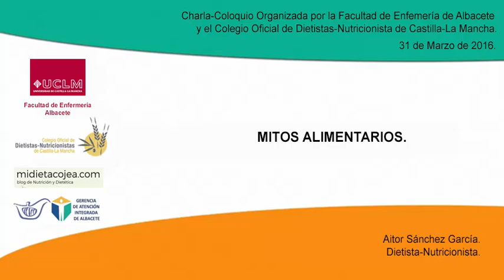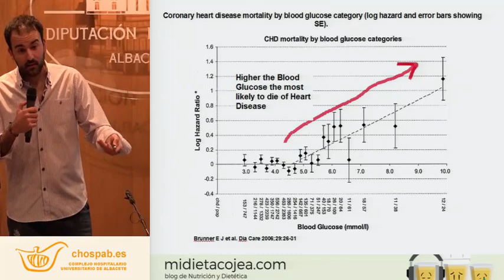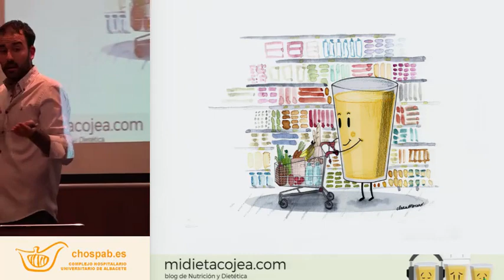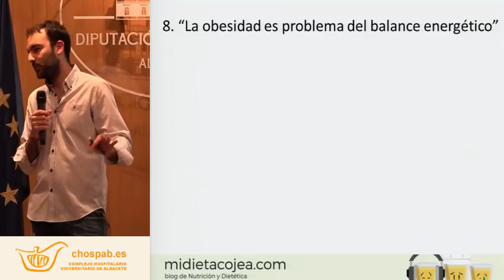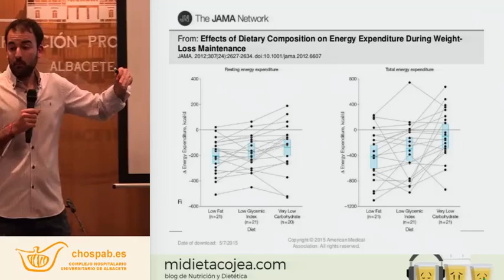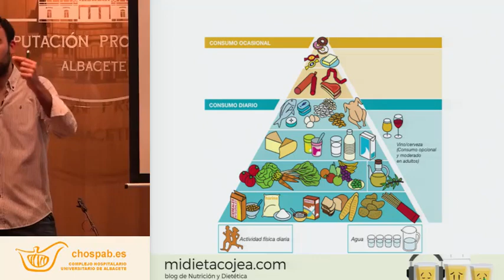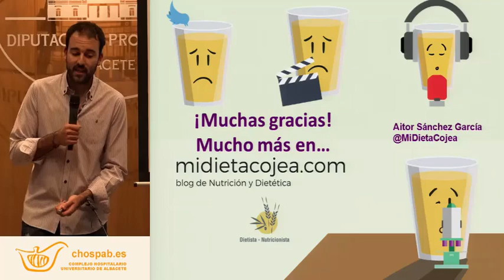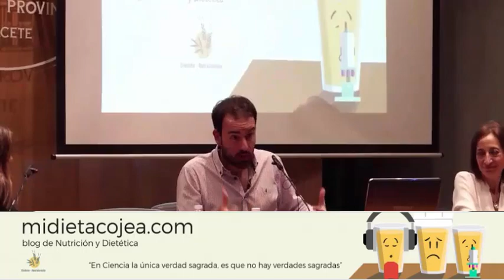Mitos Alimentarios Charla-coloquio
Conferencia en Albacete sobre mitos en alimentación donde se tratan específicamente diferentes falsas creencias de alimentación.

La conferencia es una recopilación y usa recursos de otras anteriores, por lo que pretende aglutinar y actualizar algunas de las cuestiones aparecidas en:

A continuación podéis encontrar el listado de temas tratados y algo de información complementaria a cada uno.

1. Los superalimentos
2. Alimentos buenos y malos
3. Dieta equilibrada vs dieta saludable.
4. Lo "natural" en alimentación.
5. Alimentos funcionales.
6. "De lo que se come se cría"
7. El desayuno como comida más importante del día
8. Balance energético y obesidad
9. La era low-fat

Actividad organizada por la UCLM (Facultad de Enfermería) y el Colegio de Dietistas-Nutricionistas de Castilla-La Mancha en la Diputación de Albacete.